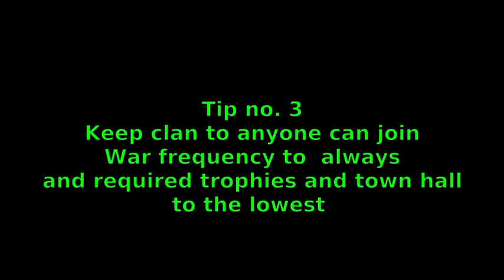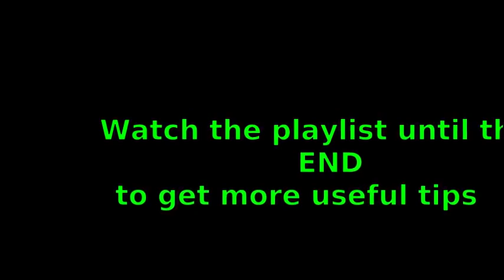How to make a good clan in COC video 1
This is a playlist in which I show you how to make a good clan in COC. This is the 1st video in the playlist. Watch the full playlist to learn even more.